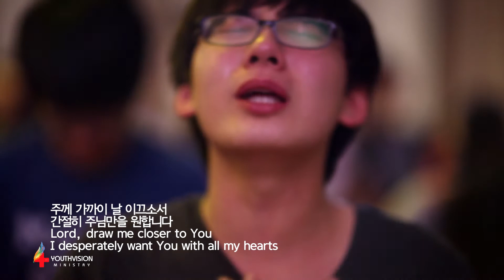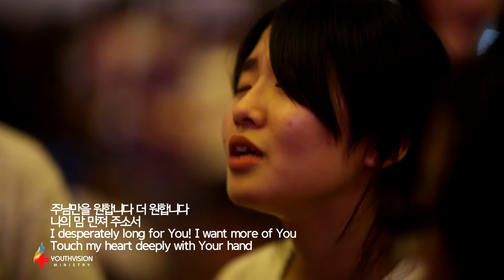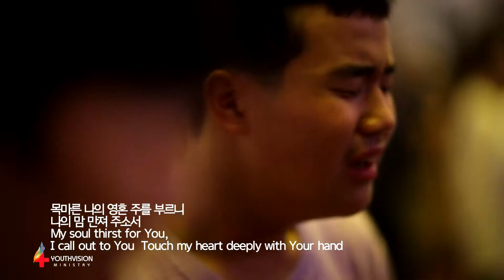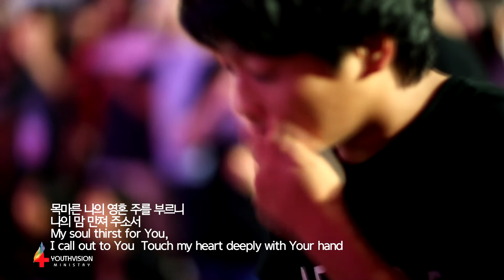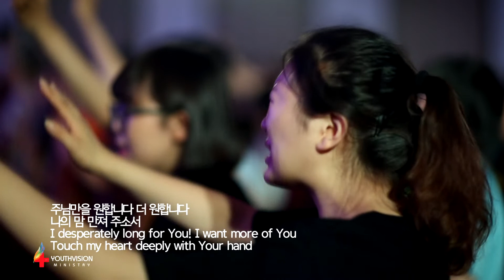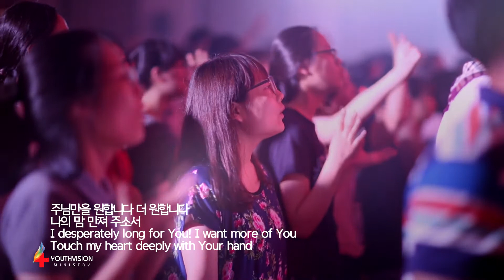2014 여름유스비전캠프 은혜영상/주께 가까이(Lord, draw me closer to You)